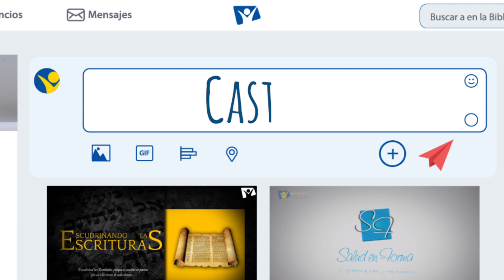Volando alto - 15 de Febrero - Castidad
Huerto cerrado eres, hermana mía, esposa mía; fuente cerrada,fuente sellada. Cantares 4:12.